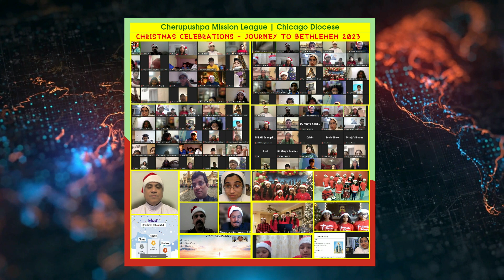Mission League Spreads Christmas Cheer Across Chicago Diocese